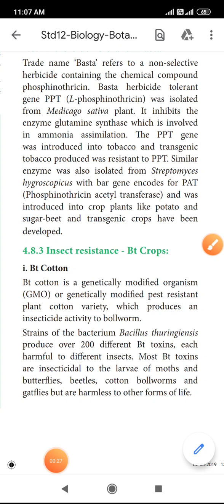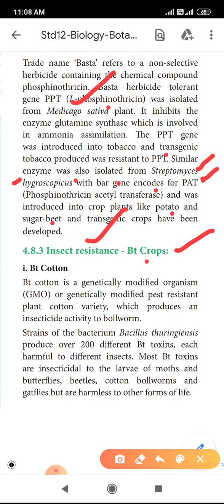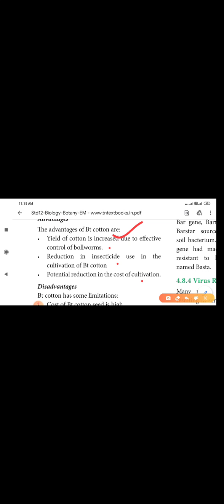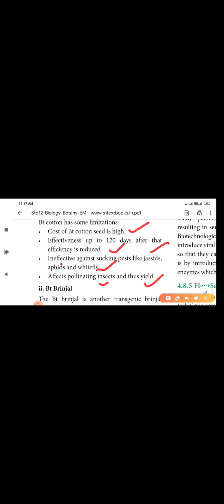Bt brinjal:. bt cotton : DMH